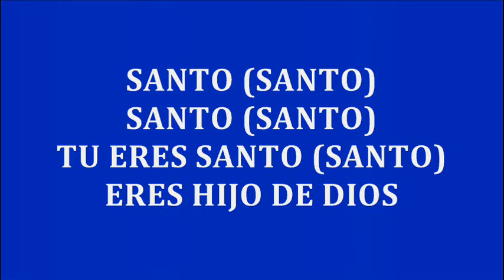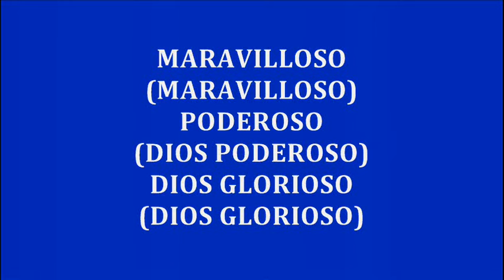DIGNO (MARAVILLOSO) - Paul Wilbur